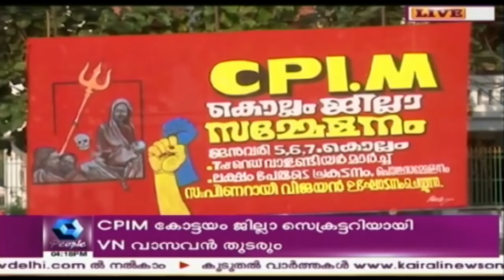സിപിഐഎം കൊല്ലം ജില്ലാ സമ്മേളനം നാളെ പിണറായി വിജയന്‍ ഉദ്ഘാടനം ചെയ്യും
Kerala Chief Minister Pinarayi Vijayan will inaugurate CPIM Kollam District Convention tomorrow.